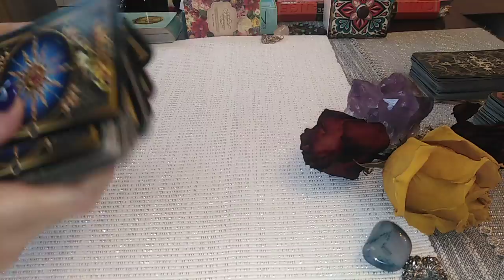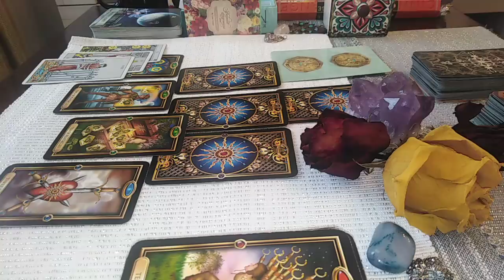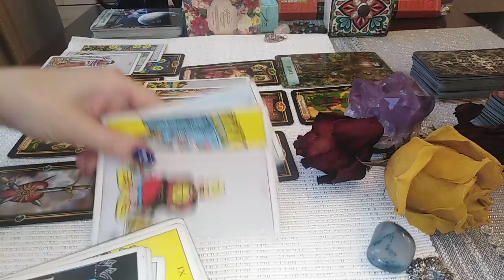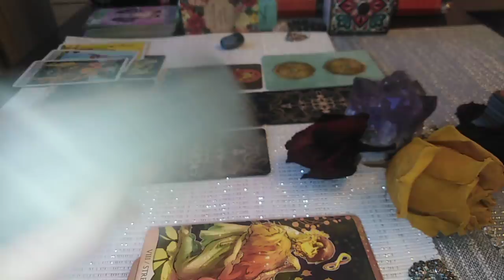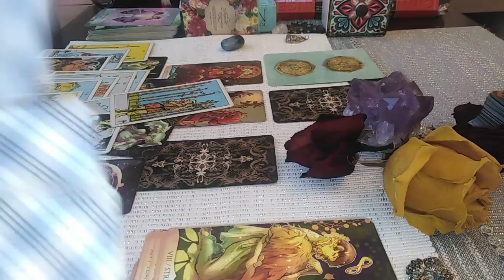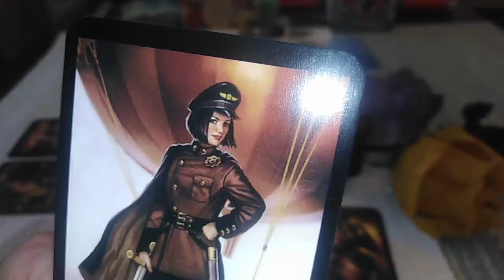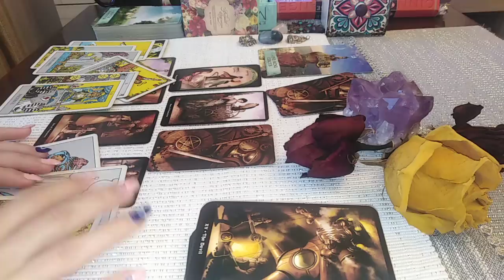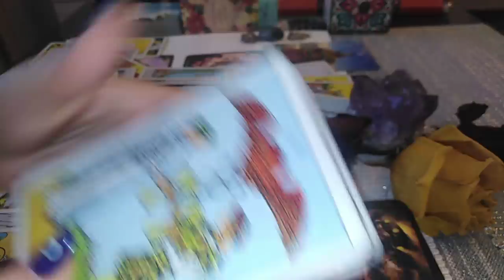VIITORUL ACESTEI RELATII - LA ALEGERE - Atemporal